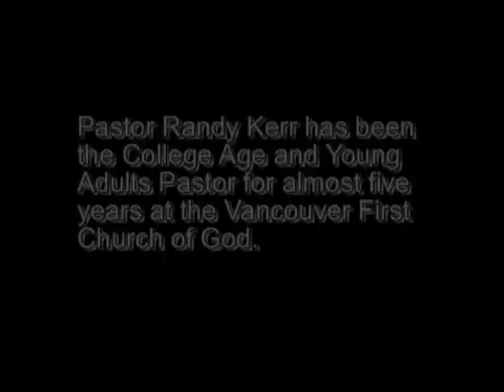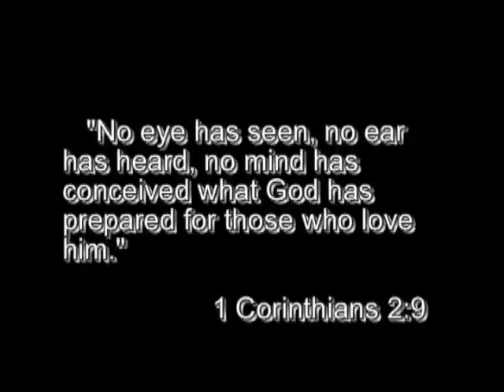Pastor Randy Kerr's Good bye video 2007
Randy Kerr was the college pastor of the Vancouver First Church of God. This is his good bye video. {2007}